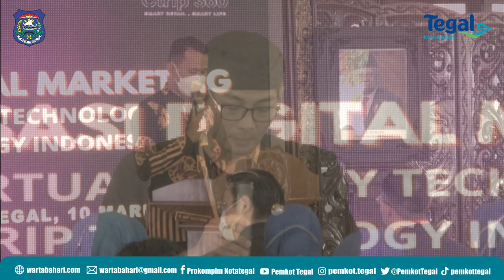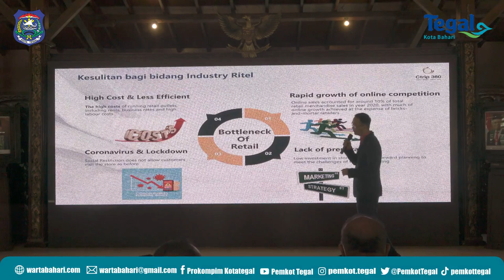UMKM Kota Tegal Ikuti Sosialisasi Digital Marketing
Sosialisasi Digital Marketing dengan Virtual Reality Technology oleh PT. Ctrip Technology Indonesia berlangsung di Pendopo Ki Gede Sebayu, Kamis (10/3) pagi.

Kepala Dinas Koperasi, Usaha Kecil dan Menengah dan Perdagangan Kota Tegal Muhammad Rudy Herstyawan menyampaikan bahwa maksud dari kegiatan sosialisasi digital marketing adalah guna meningkatkan pengetahuan, kemampuan, keterampilan, dan kapabilitas dari para pelaku UMKM Kota Tegal sehingga mampu memanfaatkan perangkat digital dalam melakukan pemasaran.

“Tujuan dari kegiatan ini dalam rangka membuka gerbang pemasaran pada jagat online agar produk asli Indonesia khususnya produk UMKM Kota Tegal mampu bersaing pada pasar global,” papar Rudy.

Sementara itu, Wali Kota Tegal H. Dedy Yon Supriyono mengapresiasi kepada PT. Ctrip Technology Indonesia yang akan berbagi ilmu dengan pelaku usaha Kota Tegal agar sadar teknologi dalam pemasaran produk.

“Saya berharap dengan mengundang pelaku usaha dan UMKM dalam sosialisasi ini bisa membantu dan memberikan ilmu pemasaran dengan sistem digitalisasi yang secara luas baik nasional dan internasional,” ujar Dedy.

Dengan dikenalnya produk dari Kota Tegal, Wali Kota berharap juga ikut membantu dalam mewujudkan Kota Tegal dengan tagline Amazing Tegal, Tegal yang menakjubkan.

“Saya berharap nanti digitalisasi produk akan lebih cepat agar Kota Tegal mampu memprosikan produknya, sehingga mampu menumbuhkan ekonomi di Kota Tegal,” ujar Dedy.(*)